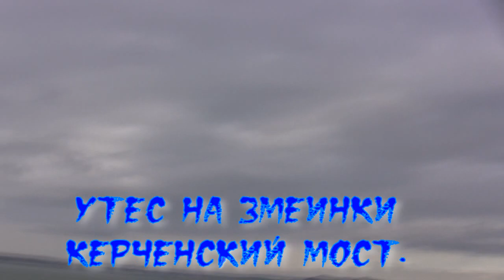Керчь.Змеинка утес.Судно проходит створ арок керченского моста.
"Дражан -фильмпродакшен".Режиссер "Акын-пурга". С детства знакомые места.Раньше гаражей не было.Было полно змей. Водяных ужей которые охотились на бычка-под камнями.Вот видео моего друга

На музыкальном портале Зайцев.нет Вы можете бесплатно скачать и слушать онлайн песню «На волнах» (Сергей Чекалин) в формате mp3.
исполнитель Сергей Чекалин
правообладатель СЕРГЕЙ ЧЕКАЛИНN 'Diamond'
жанр Электроника